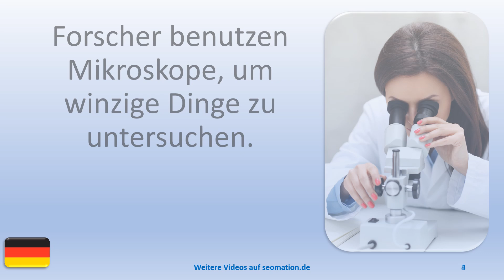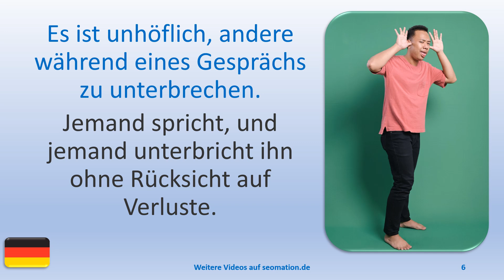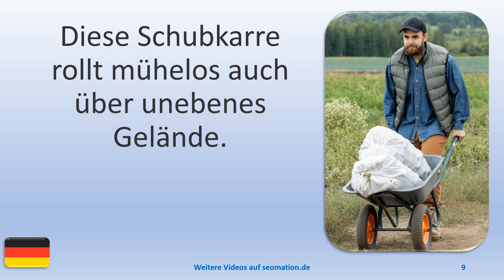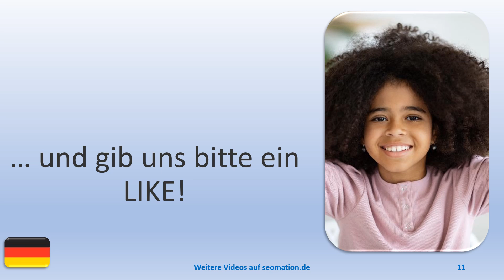▶️15550▶️Ich lerne Deutsch mit Texten und Bildern in unterschiedlichen Situationen.